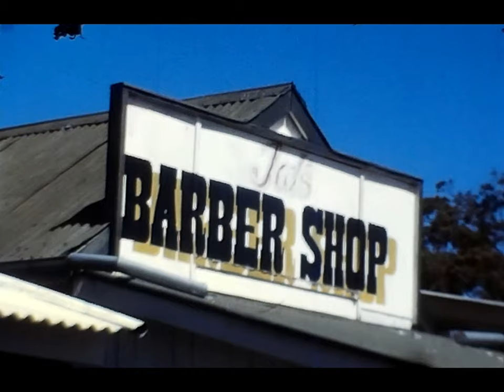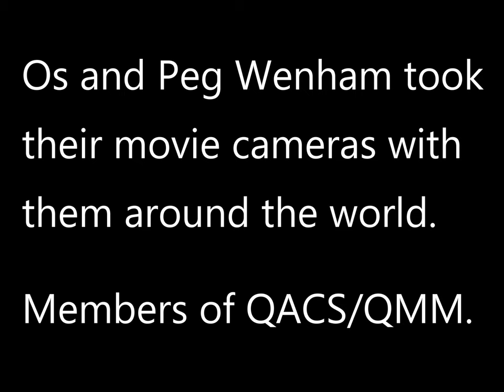Caboolture Historical Village 1980s - Super 8 Home Movie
Take a trip back in time to the Caboolture Historical Village, Qld, Australia. See what is why like living back in the olden days as people dress up in costumes and re-enact scenes. Exact date of movie is unknown but assumed to be taken in 1980s.

Made by members of Qld Amateur Cine Society/Qld Movie Makers.

Mr Cino Travels scanned this Super 8 film on a Wolverine Pro and further processed in various apps to improve and upscale the image.